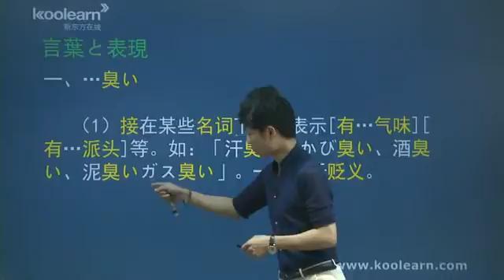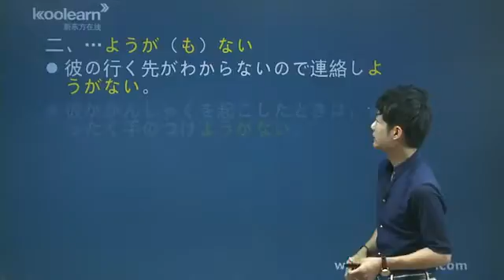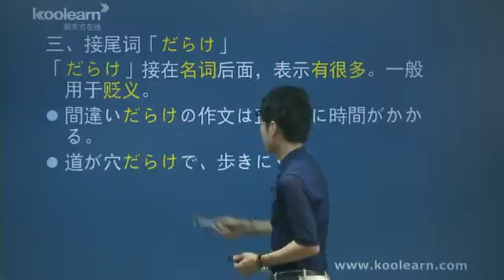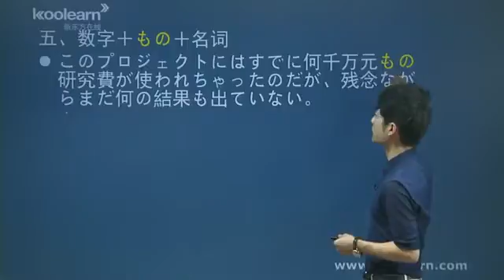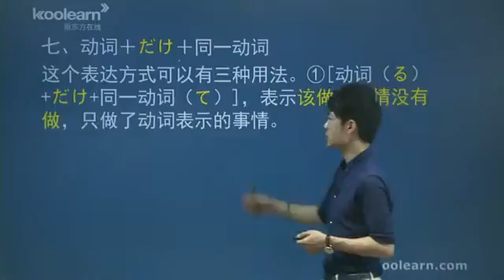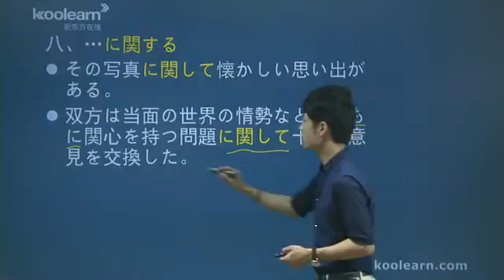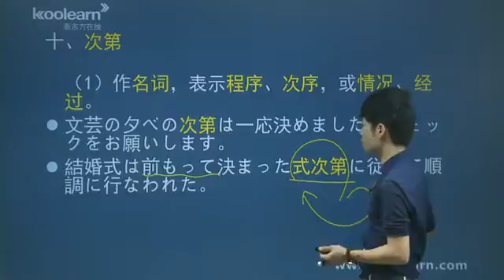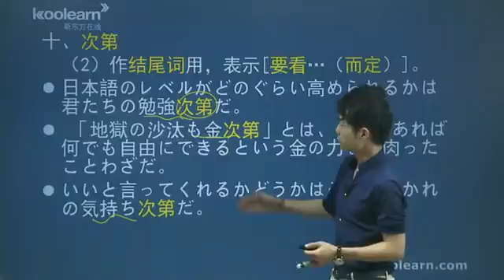8 2 言葉と表現